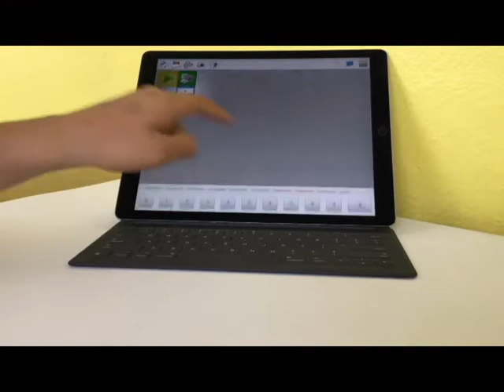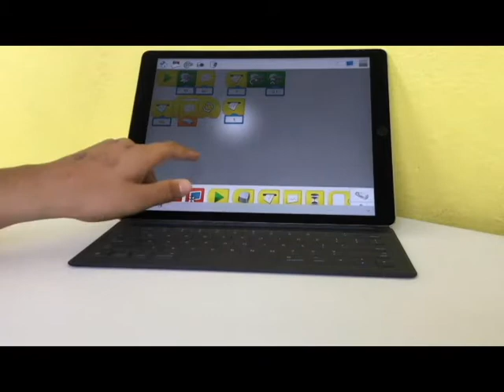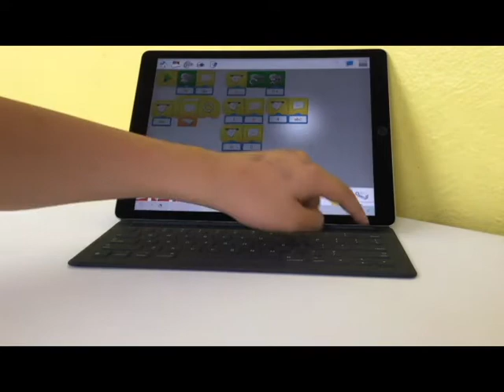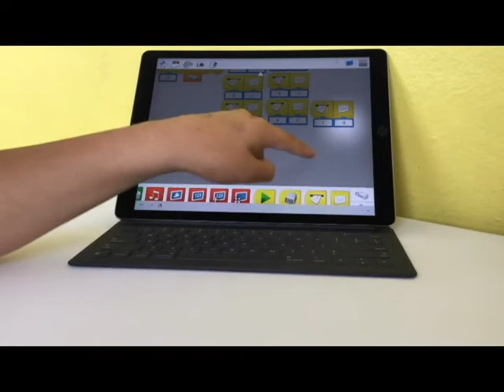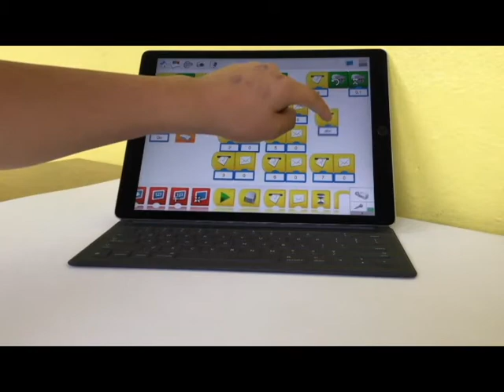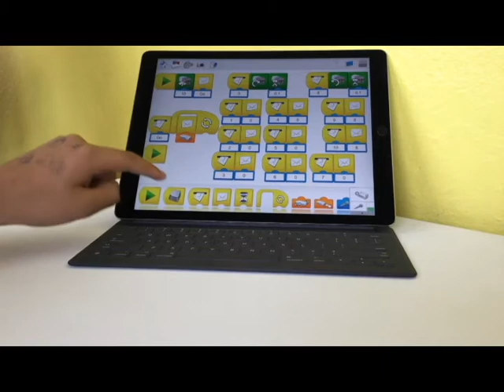35 Advanced Bumper Car Coding